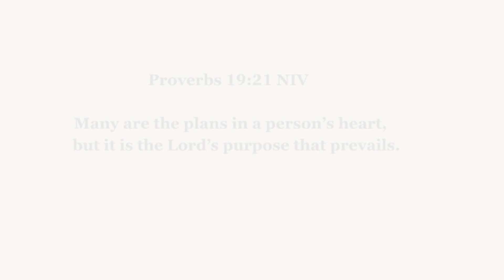HUGE PRIMARK Autumn TRY-ON HAUL 2023 |Exauce Noella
HUGE PRIMARK  TRY-ON HAUL NEW IN AUGUST

FAQ:
What do you edit with? iMovie
Where do you find your music? SoundCloud
What do you film with? Sony ZV-1
Canon SX540 HS PowerShot Camera
and iPhone 12 Pro Max

PINTEREST➜ @ExauceNoella